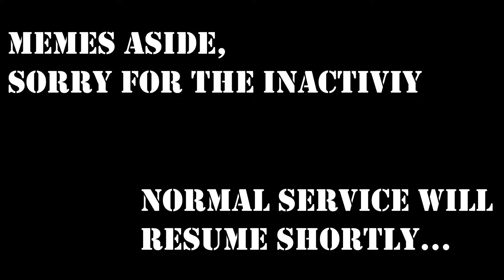CSGO - The Return of the Memes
It's been a while. Here's another CS:GO video to serve as an apology for being inactive.

Actually, I shouldn't apologize. I'd go inactive again :P